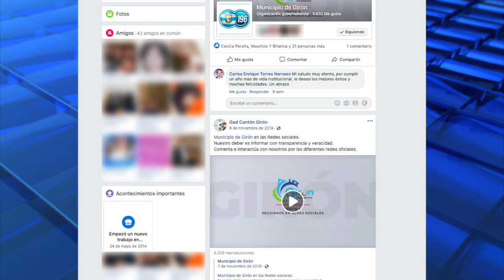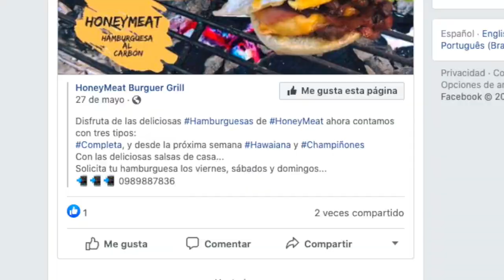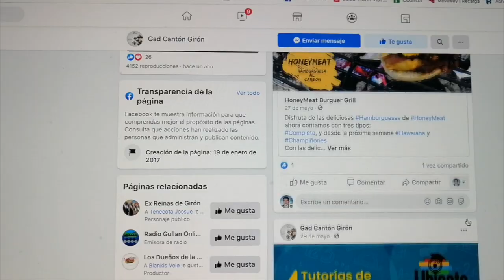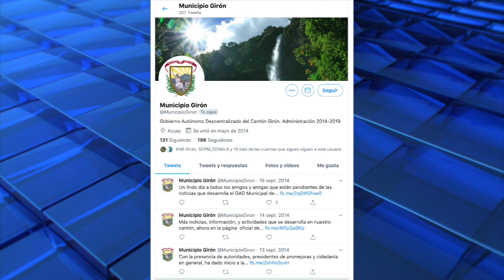A nombre del GAD Municipal de Girón en redes se promociona hasta hamburguesas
Cinco cuentas en Facebook, tres en Twiter y una en YouTube se identifican con el GAD Municipal de Girón desde hace varios años, lo cual causa confusión en ocasiones, pero sorprende que en algunas de ellas se hayan realizado actividades alejadas a lo que debe ser un medio de comunicación oficial de la máxima institución gironense. Buffets, hamburguesas, tutoriales y programas infantiles se han subido pero se desconoce quién lo hizo.